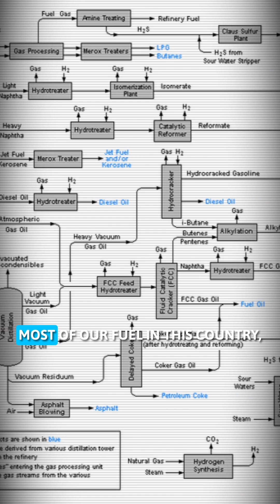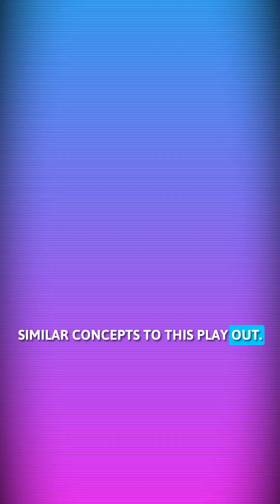Could Bitcoin Mining Be the Future of Refinery Profits?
Refineries produce the fuel that keeps the world moving, but they also generate massive amounts of excess energy. Instead of letting that power go to waste, some refiners could use it for Bitcoin mining.

By diverting surplus electricity to on-site mining operations, refineries could turn waste energy into revenue without disrupting operations. This concept is already being tested in the oil and gas industry—so could refineries be next?

📰 For more news on the renewable energy industry, manufacturing industry, oil and gas industry and more,

💡 Do you think this is a good way for refineries to use excess energy?